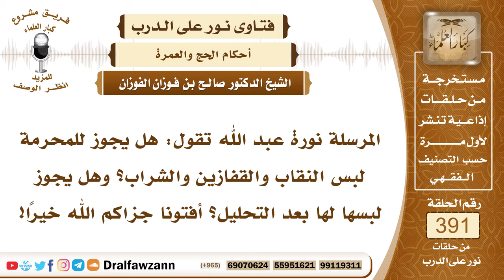5120- حكم لبس المحرمة النقاب أو القفازين، وهل تجب عليها الفدية إذا لبستهما؟ - الشيخ صالح الفوزان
"5120- المرسلة نورة عبد الله تقول: هل يجوز للمحرمة لبس النقاب والقفازين والشراب؟ وهل يجوز لبسها لها بعد التحليل؟ أفتونا جزاكم الله خيرًا!
الجواب: لبس البرقع والنقاب أو القفازين من محظورات الإحرام؛ منع النبي صلى الله عليه وسلم المرأة المحرمة أن تنتقب يعني تلبس النقاب وأن تلبس القفازين فهذا من محظورات الإحرام فإن فعلته متعمدة فعليها الفِدية وعليها إزالته في الحال وتغطي وجهها بغير النقاب وبغير البرقع فتغطي كفيها بغير القفازين بل بعباءتها أو بثوبها إذا كانت بحضرة رجال غير محارم، فإن لم تكن بحضرة رجال غير محارم فإنها تكشف وجهها وكفيِّها.

السيرة الذاتية :
للاشتراك في قناة الشيخ صالح الفوزان

14_ الشيخ محمد أمين الشنقيطي
يتيوب

15_سماحة المفتي عبد العزيز آل الشيخ
 يوتيوب

رئيس الفريق
لمشروع كبار العلماء